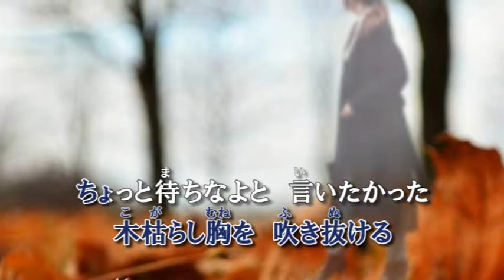『夢・枯れ葉』 歌 志摩 浩二 作詞・作曲 k/zenna（ケイ・ゼンナ）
「夢・枯れ葉」は、志摩浩二、KМBから５曲目となるオリジナル曲です。ジョイサウンドうたスキミュージックポスト配信。